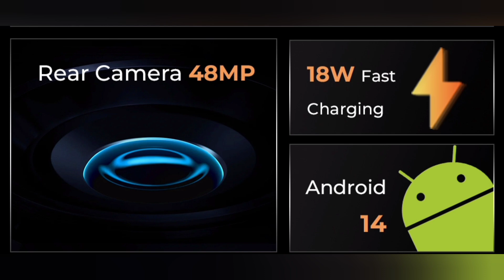Старый-новый Oukitel G1(WP 28), 6(+18)/256Android 14, 10600 mAh, Unisoc T606, NFC. Знакомимся!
Oukitel G1 6,52 дюйма HD + 10600 мАч, 24 ГБ + 256 ГБ, Android14, 48 МП, камера, мобильный телефон